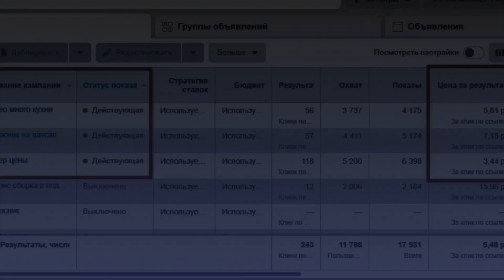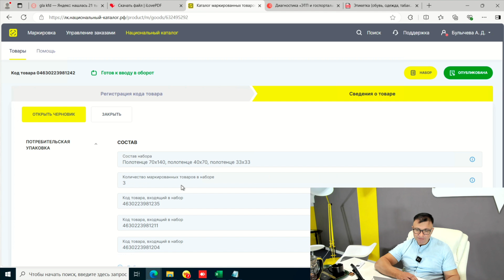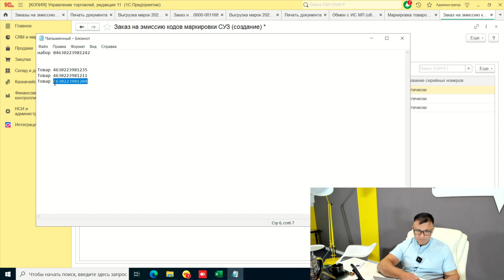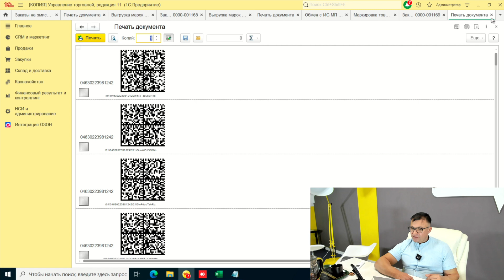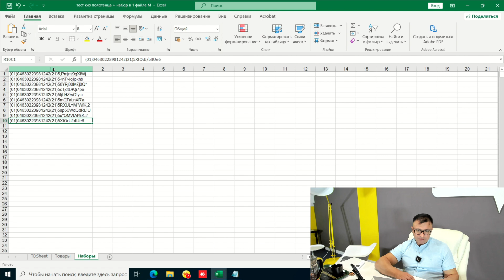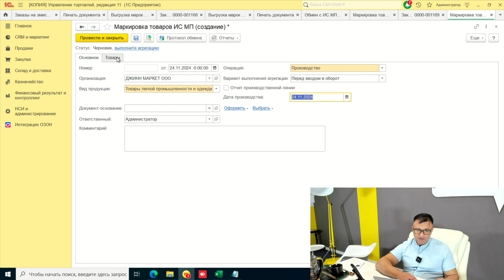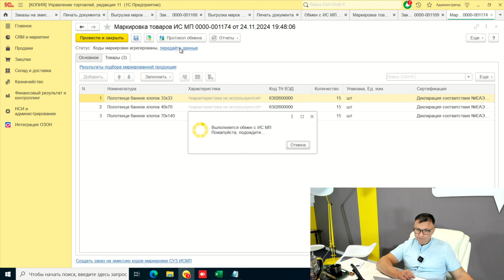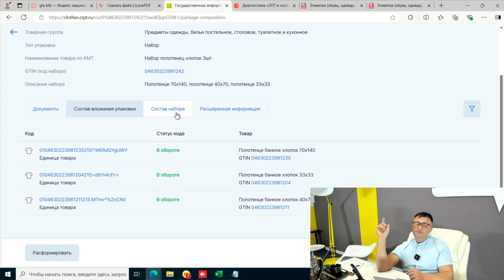Как сделать наборы с маркировкой КИЗ честный знак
Агрегация товаров в наборы: правильная маркировка КИЗ в 1С и Честном ЗНАКе! Избегайте ошибок при маркировке комплектов и легко вводите товары в оборот. В этом видео вы узнаете, как создать КИЗ для каждого товара в наборе и агрегированный КИЗ для упаковки, используя пошаговое руководство в 1С. Избегайте проблем на приёмке и быстро вводите товары в оборот! Подробный разбор процесса с примерами. Смотрите также наши другие видео об агрегации в коробках, палетах и виртуальной агрегации.

Мы ценим вашу поддержку и стараемся чтобы польза от нас была в сотни и тысячи раз выгоднее вашей материальной помощи!

И ВАЖНО! Если блокируют YOUTUBE не потеряйте нас!